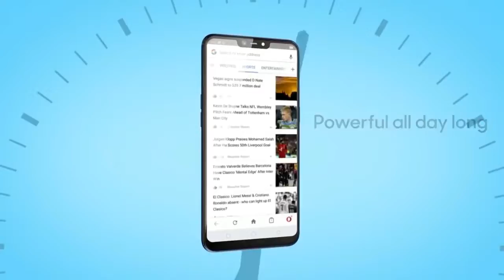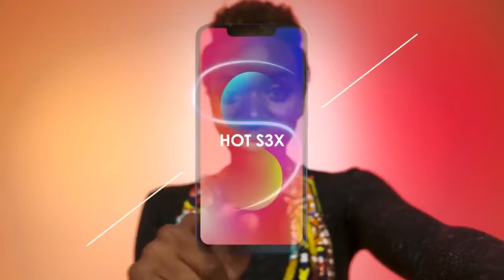Under ‌‌‌‍₹10000 Best Selective Smartphones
In this video i show you top smartphones in under 10000 ₹